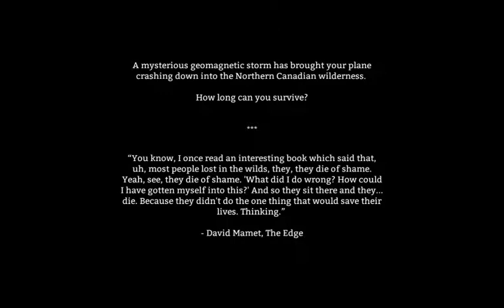The Long Dark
Cheesenode takes a long trek through the snow and finds...well, death. Want more from Plus1Play?  Check us out at our website, Facebook, Twitter, and Vine!